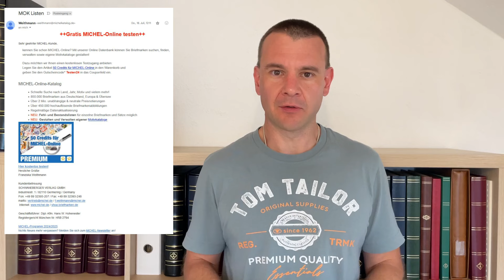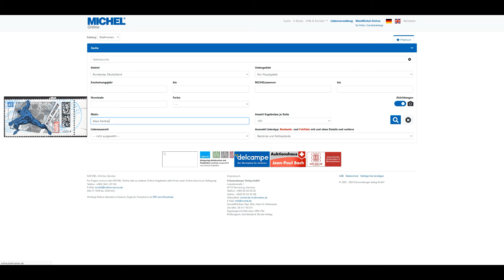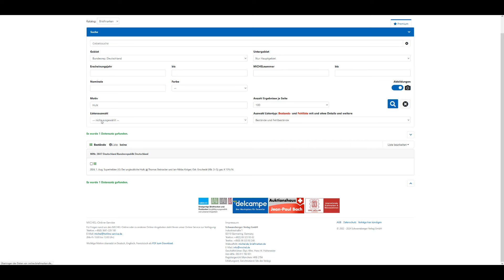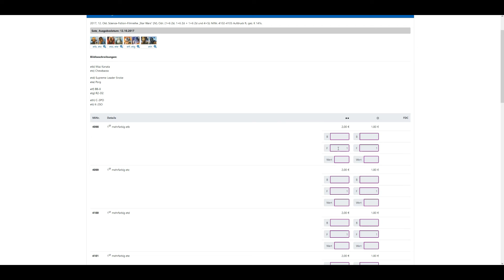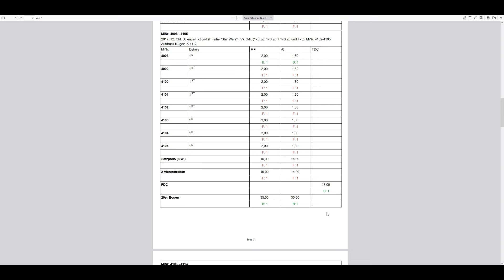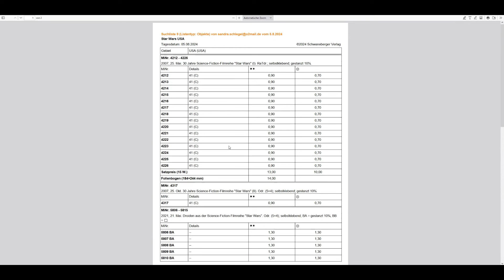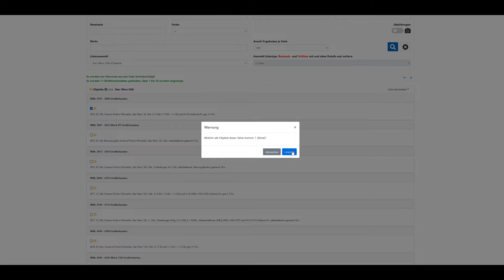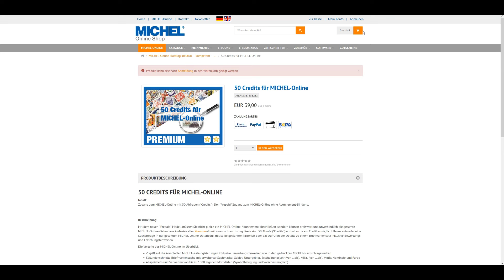Review des Michel Online Kataloges, stand August 2024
Heute betrachten wir die aktuellen Features des Michel Online Kataloges, Stand August 2024!

Code zum Testen:
Testen24